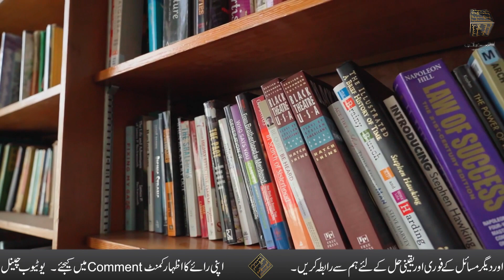Biwi Ka Humbistari Se Inkar Karna Sacha Waqia | Biwi shohar ko Humbistari Se Inkar Karke Alag So Jay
Biwi Ka Humbistari Se Inkar Karna Sacha Waqia | Biwi shohar ko Humbistari Se Inkar Karke Alag Soo Jay